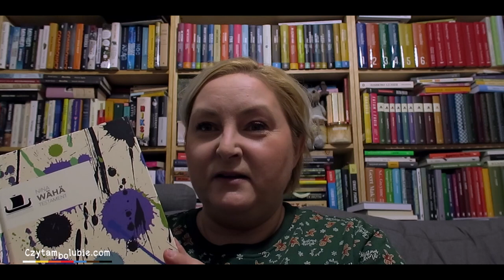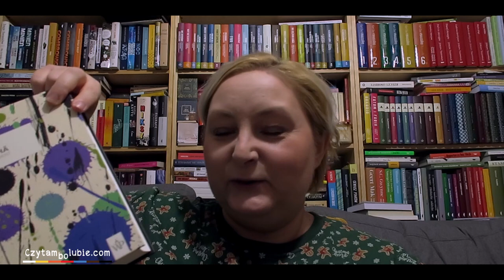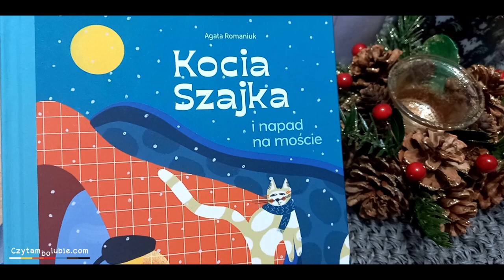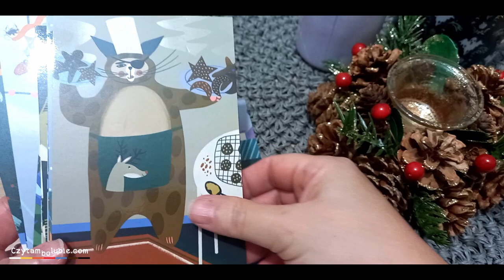Vlogowanki - vlog pierwsza książka w tym roku i jak czytać dwa razy więcej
Ależ mnie nosi!
Nagrałam pierwszy w życiu vlog, a przynajmniej wydaje mi się, że można to nazwać vlogiem.
Po prostu chciałam się z wami podzielić kilkoma rzeczami, o których zwykle nie mówię, bo nie mam na to przestrzeni lub nie ma ku temu właściwej okazji.
Zapraszam!